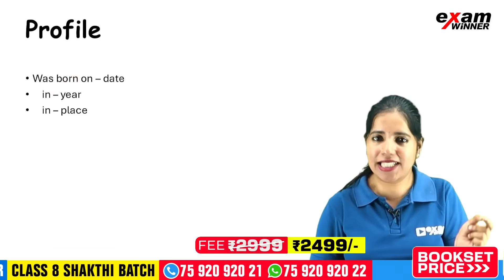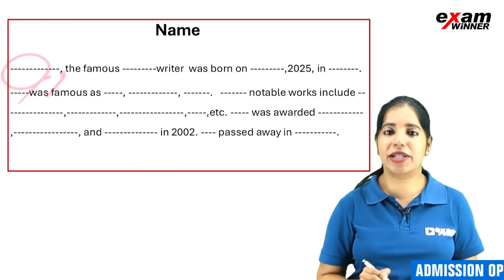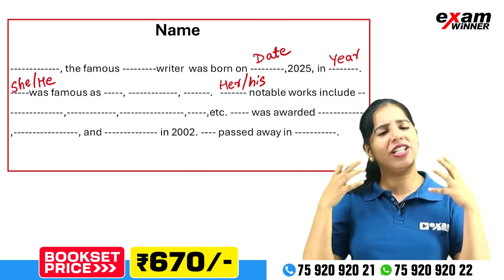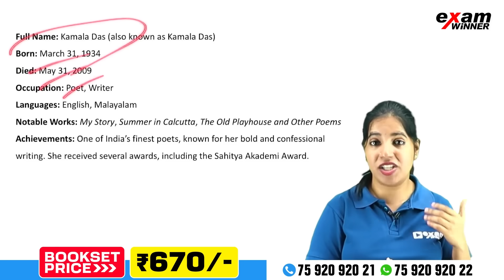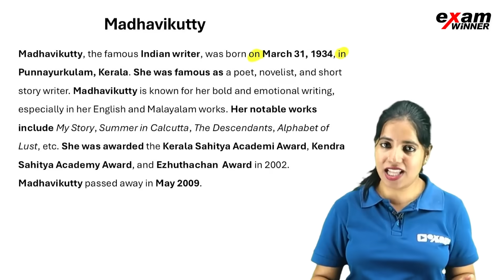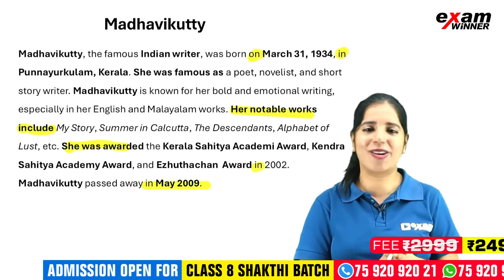Class 8 English Onam Exam | Profile Writing Format | 6 Mark Question | Exam Winner